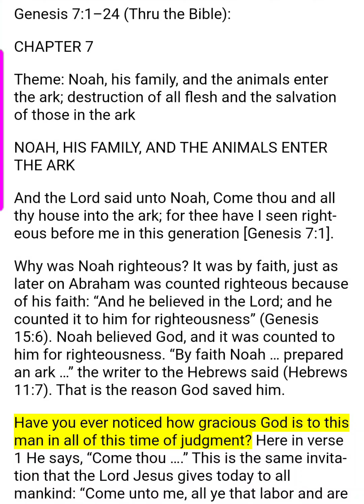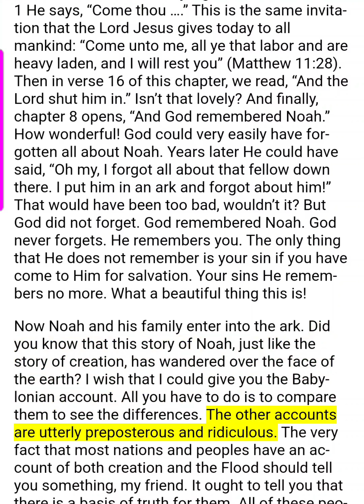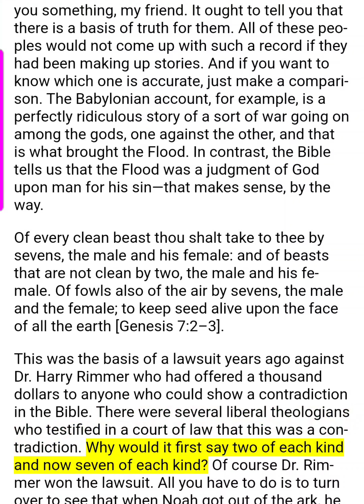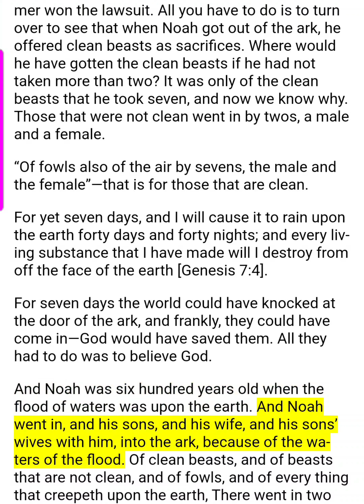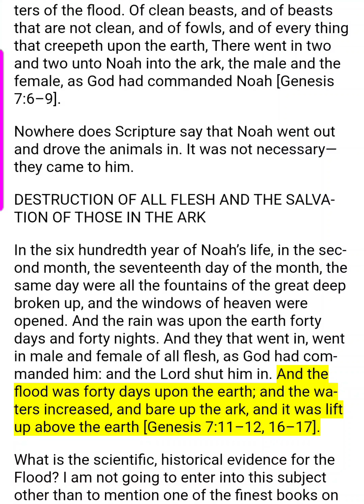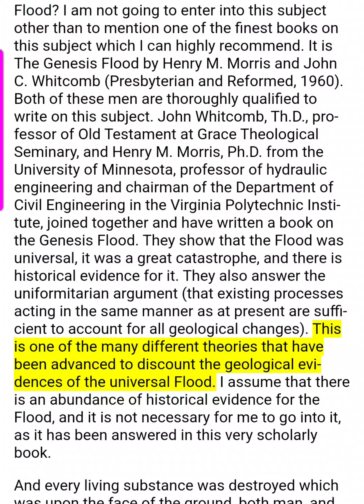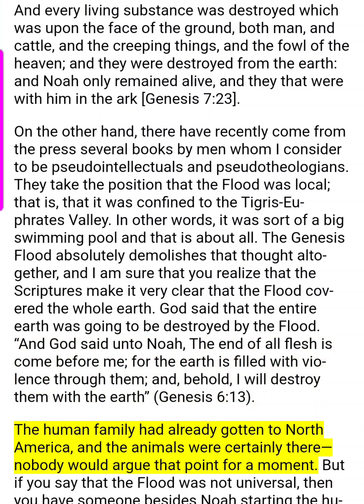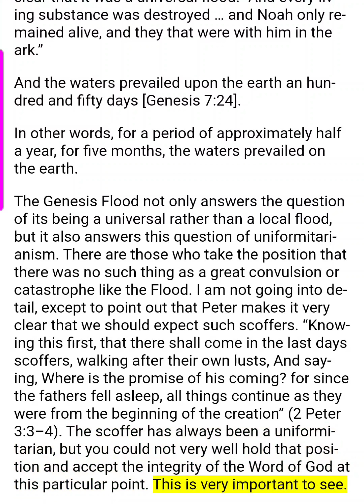Genesis Chapter 7 (Bible Study)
Genesis Chapter 7 Bible study. This is an audio/visual presentation of the material with real time in sync highlighting 📖 ✝️ Theme: Noah, his family, and the animals enter the ark; destruction of all flesh and the salvation of those in the ark